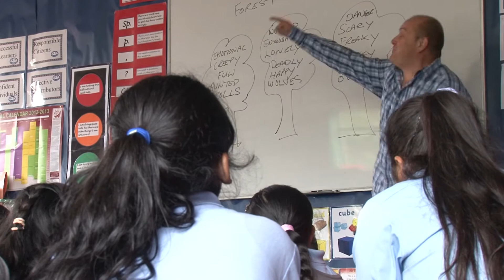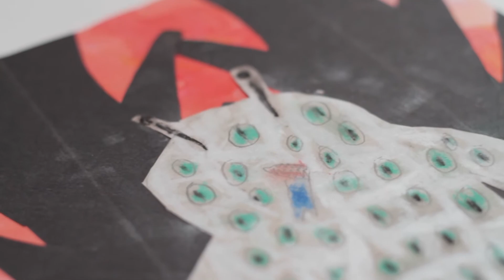Scottish Ballet: Hansel & Gretel, and Me! An Education Project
Hansel & Gretel, and Me is a revolutionary project inviting participants of all ages across Scotland to engage with their national dance company on a range of exciting initiatives, which will help shape Scottish Ballet's brand new production of Hansel & Gretel.